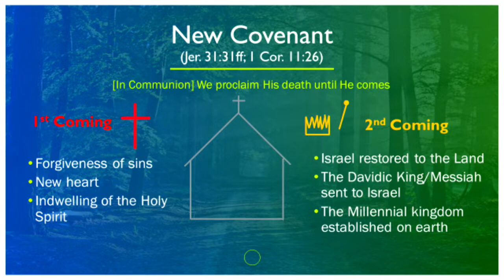The Gospel | Romans 5:6-11